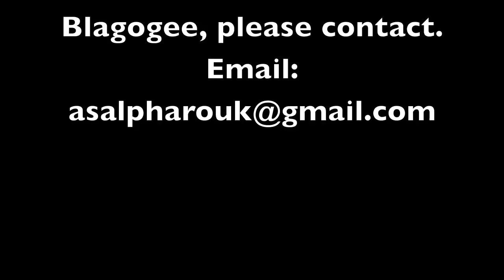Rudolf Blagogeea; winger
Name: Rudolf Blagogeea
Nationality: Ghanaian
Position: Winger
Age: 16